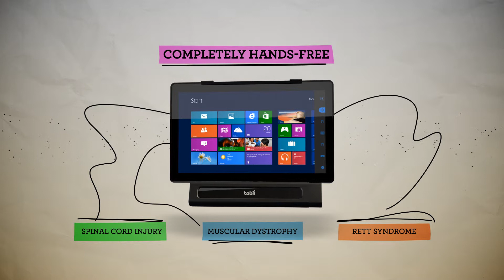Tobii EyeMobile - Control Windows 8 Pro tablets using only your eyes, even shorter version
Tobii EyeMobile is a computer access solution that puts individuals with physical and communication impairments at the forefront of consumer technology. Now, navigating and controlling nearly any modern, off-the-shelf Windows 8 Pro tablet can be done with the simple, natural and relaxed movement of the eyes.